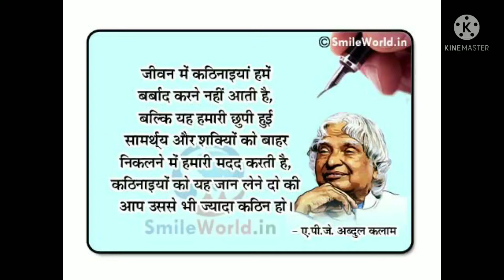Dr apj abdul kalam motivional speech